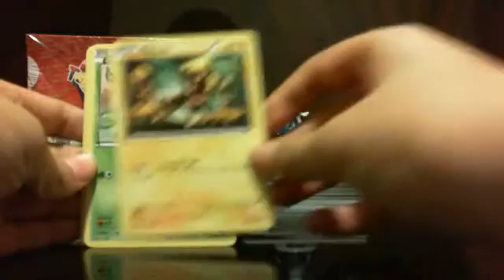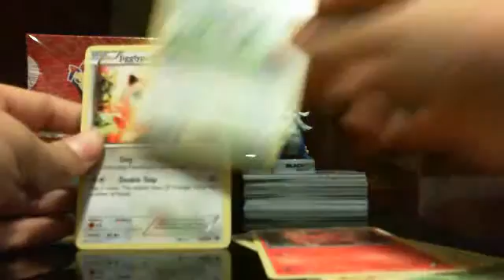Opening up a Next Destinies booster pack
Hey guys! This is me opening up a Next destinies booster pack!
Bad pulls.